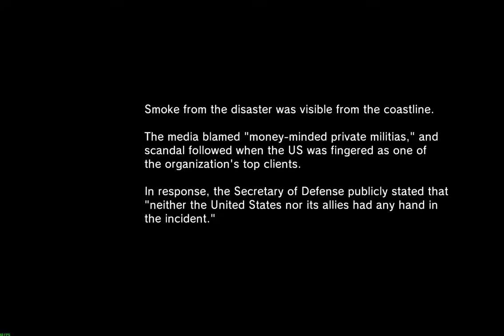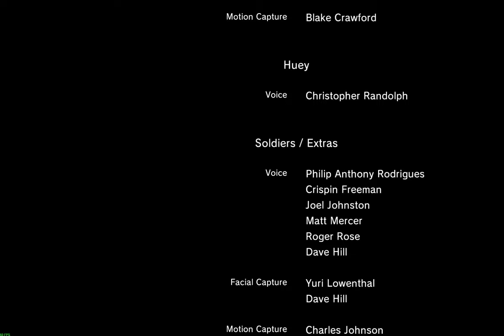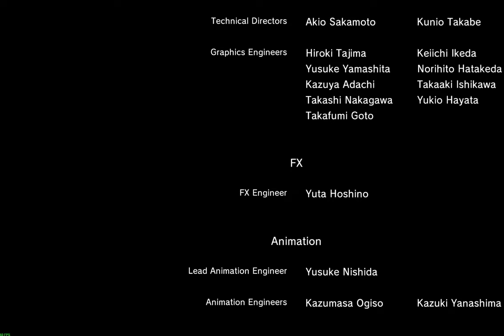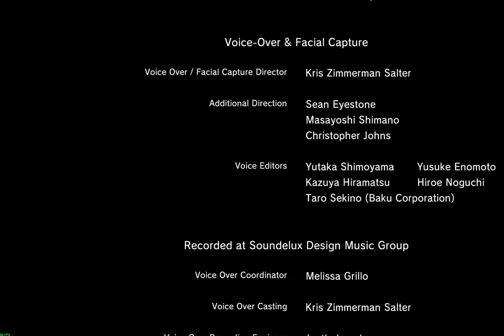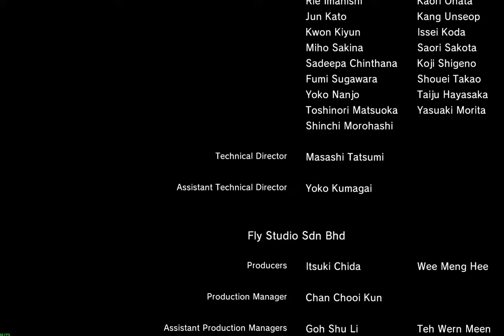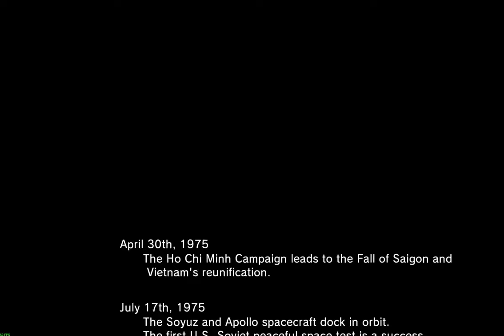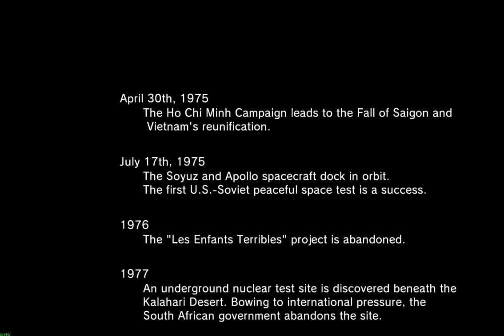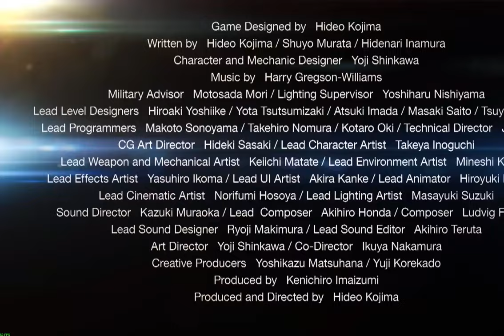Metal Gear Solid V Ground Zeroes Part 5